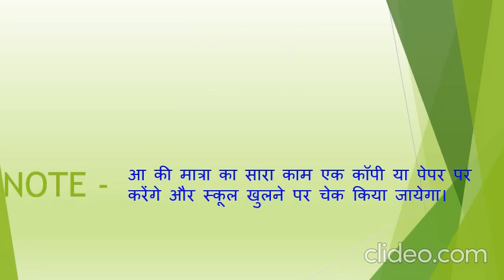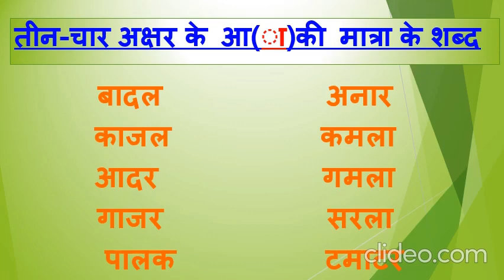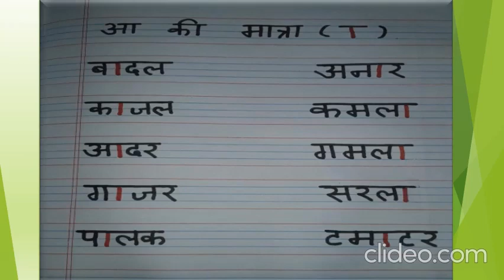Aa ki matra for class 1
Document from neelamfrancis1